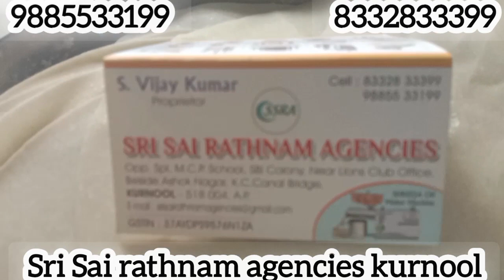semi auto pressing chepathi poori Machine avilable 6281356515,8332833399 kurnool